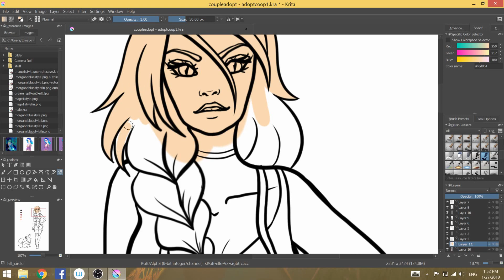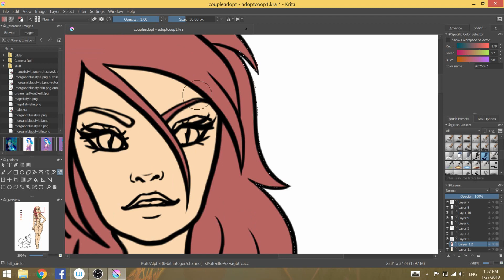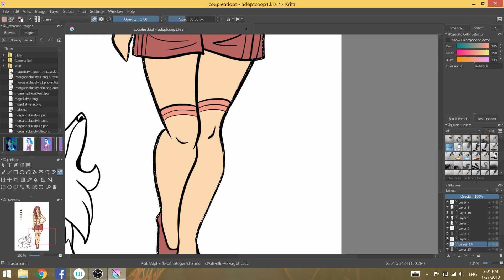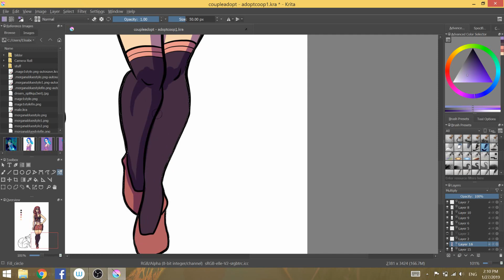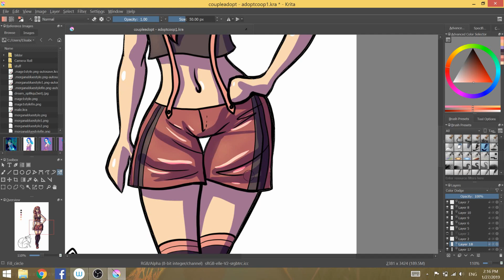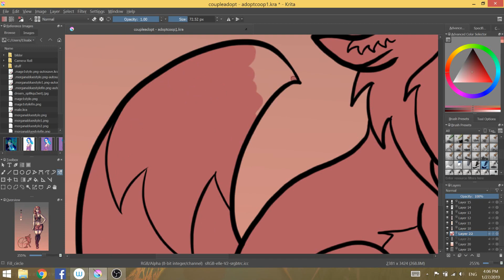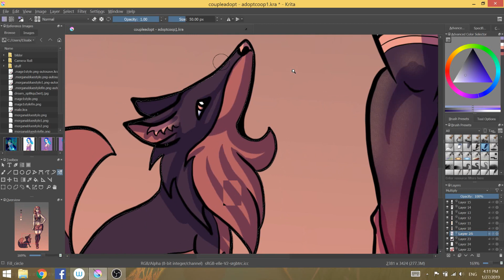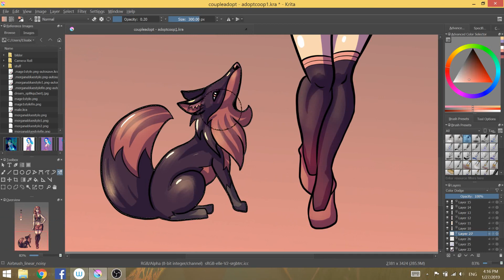Coloring process (Speedpainting)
Real Time: about 1h